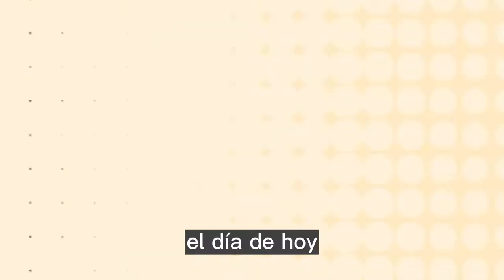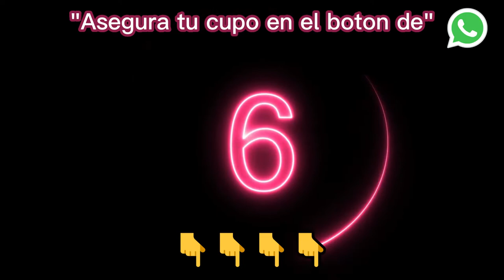Método C&E - programa de formación de crocheteras profesionales Ana maría ¿Funciona? Es Bueno?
✅ Accede Método C&E - programa de formación de crocheteras profesionales

🚀 Método C&E - programa de formación de crocheteras profesionales

¡Razones por la cuales debes participar en este evento Gratuito !
Conocerás un mercado lleno de Oportunidades
crear ganancias como capital inicial y conocer cuales son los productos mas rentables en esta industria.
transformar tus conocimientos y convertirte en una profesional del crochet.
vivir la experiencia de participar de este maravillo evento con emprendedoras del crochet.
conocer los diferentes tipos de mercados que te abriran las puertas al camino del éxito de los tejidos a ganchillo
conocer las herramientas y puntos básicos incluso si no tienes experiencia.
¿Quién es la Experta que te llevara de la mano en este evento ?

Hola soy Ana maría, crochetera, mentora & empresaria, con mas de 10 años de experiencia en el mundo del tejido ganchillo, Actualmente fundadora del  Método Crece & emprende, el programa de formación para crocherters profesionales.

Mi misión es proporcionar las herramientas y recursos necesarios para ayudar a las mujeres a transformarse en emprendedoras exitosas en el mundo del crochet. nos esforzamos por inspirar y empoderar a las mujeres para que puedan crear sus  propios negocios y alcanzar sus metas económicas a través de su pasión.

Únete y participa gratis antes de que se acaben los cupos!